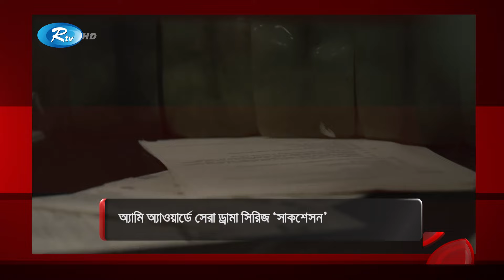যে কারণে চলতি বছরের সেরা ড্রামা সিরিজ হলো ‘সাকসেশন’ | Rtv Entertainment